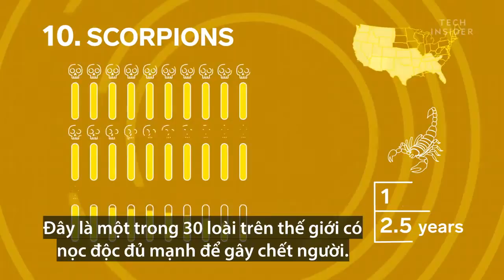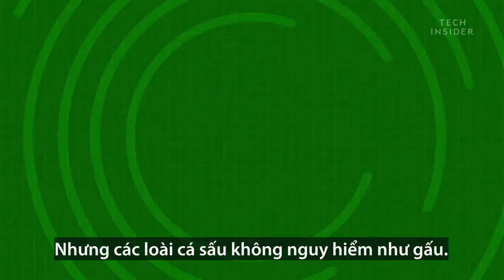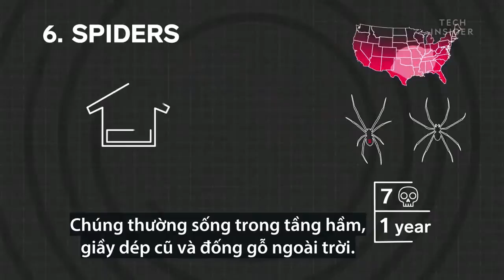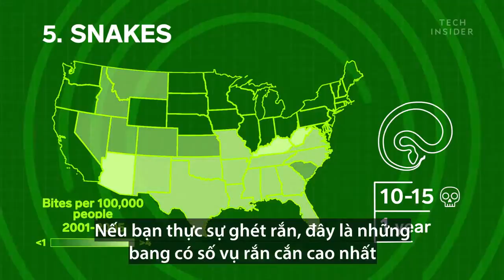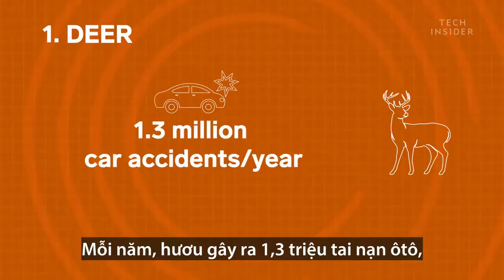Những loài động vật nguy hiểm nhất ở Mỹ - Bạn sẽ bất ngờ với số 1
Fun fact: Tổ tiên của loài bọ cạp là bọ cạp biển có thể lên tới 2,5 mét mà riêng chiếc càng đã là 46 cm, còn tổ tiên của loài rết có thể dài đến 2.6 mét, riêng chân dài 7.5 cm, nặng đến nửa tấn!

╟KT11╟